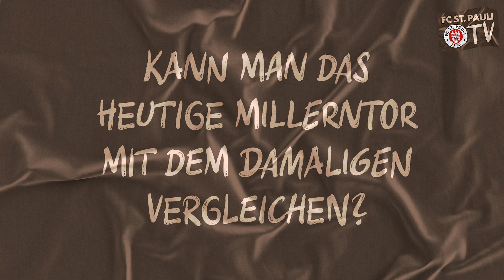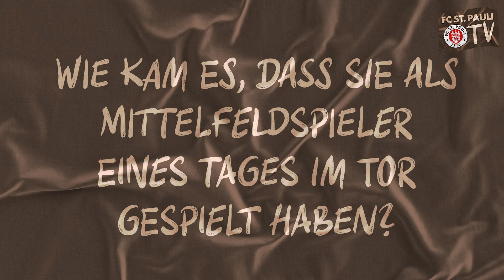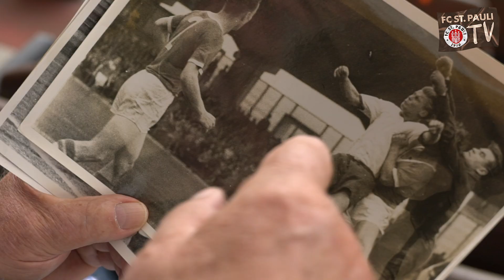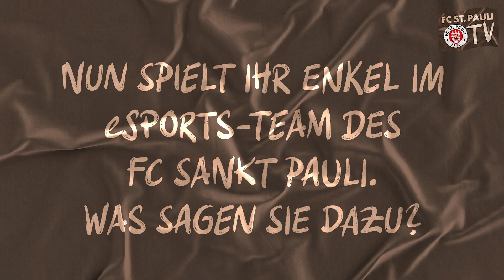Wie der Opa, so der Enkel - Interview mit Uwe Stothfang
Uwe Stothfang spielte in den sechziger Jahren für den FC Sankt Pauli. Sein Enkel Bennett trägt das braun-weiße Trikot künftig im eFootball-Team.
Im Interview schwelgt Uwe in Erinnerungen und verrät, was er seinem Enkel für die kommende Zeit mit auf den Weg geben möchte.